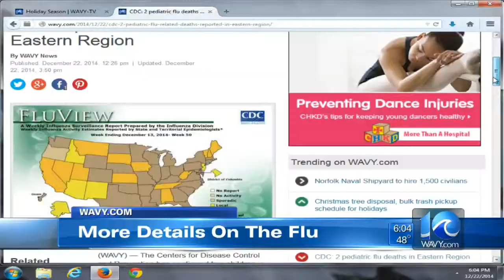Credit union robbery in Norfolk